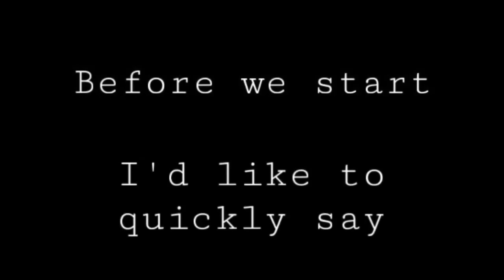Shadow Bonnie Music Box | Fnaf Song Animation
and of course happy birthday to the one and only @supergamerjl8